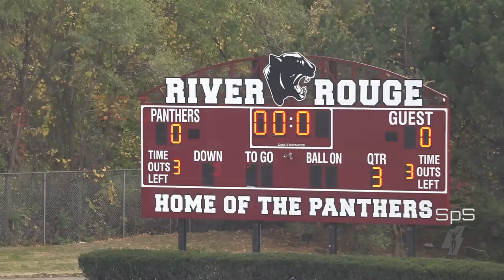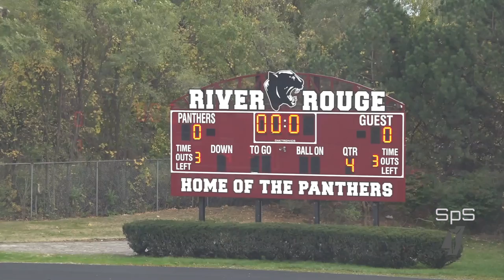Maize JV vs RR